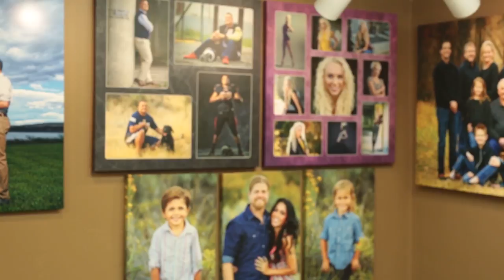Using Backdrops to Create Impact Images with Craig LaMere